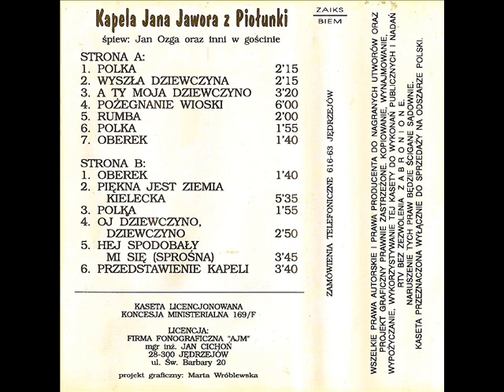Kapela Jana Jawora z Piołunki - Wyszła dziewczyna [Kielecka Zabawa 2 (AJM) (L003)] (Polska Biesiada)